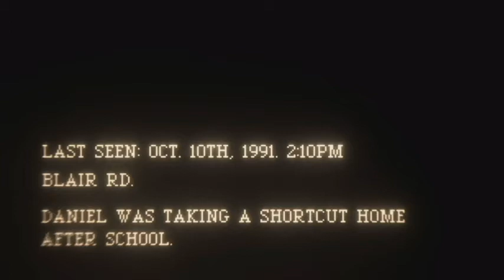DID YOU... JUST TRICK ME?/ Search Party(DEMO)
Getting led through the woods to our death. Ohhhh the horror!